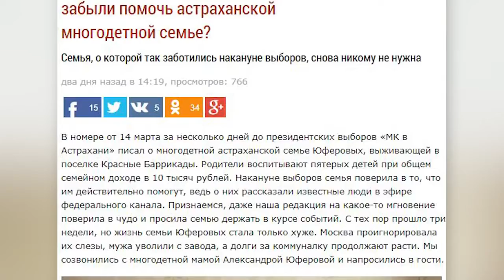Максим Шевченко Астраханская безнадёга Семья выживает на 10 тысяч